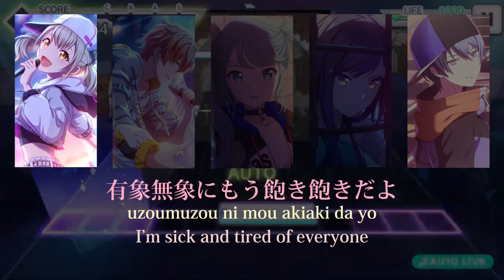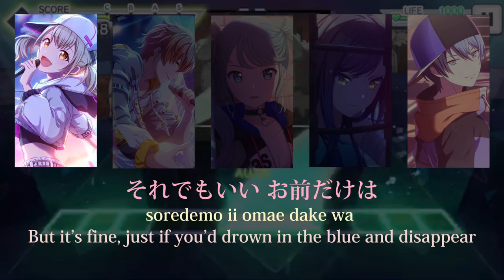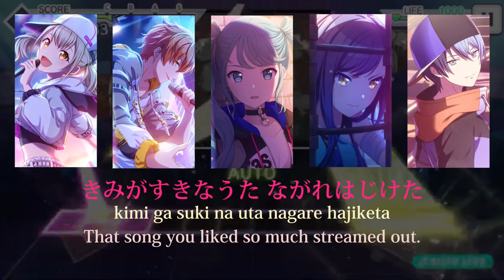【プロセカ/Project SEKAI】オルターエゴ (Alter Ego) / Vivid BAD SQUAD × 初音ミク (歌詞付き(KAN/ROM/ENG))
本日追加されたカバー楽曲のオルターエゴの歌詞付き&パート分けの動画です。
少しズレなどがありますがご了承ください。

パート、歌詞間違えなどにつきましてはコメント欄で書いてくださると幸いです。
発見次第詳細欄に追加させていただきます。

 Music/Lyrics:Misumi
Arrangement:Misumi
Original Artist :Hatsune Miku